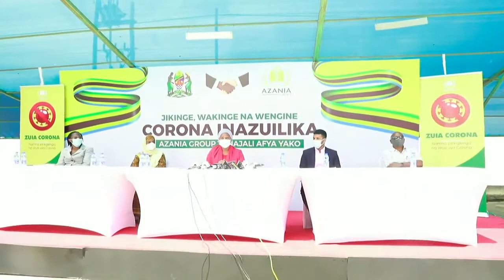WAGONJWA 37 WA CORONA WAMEPONA, WAZIRI UMMY ATANGAZA 108 HAWANA DALILI ZOZOTE CORONA.